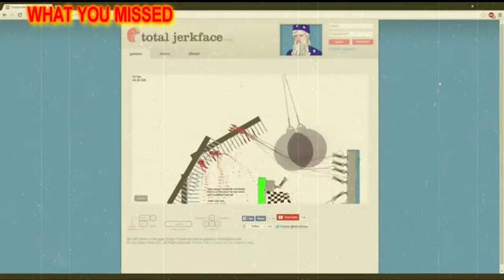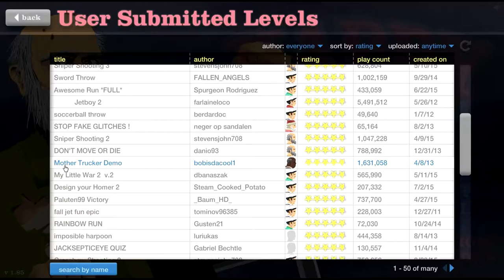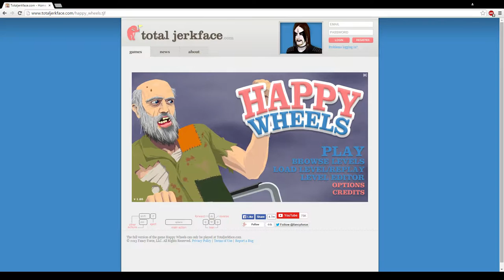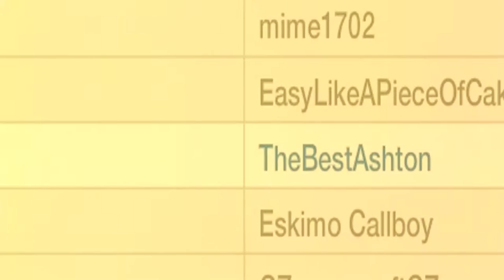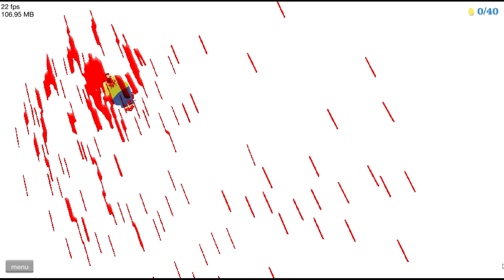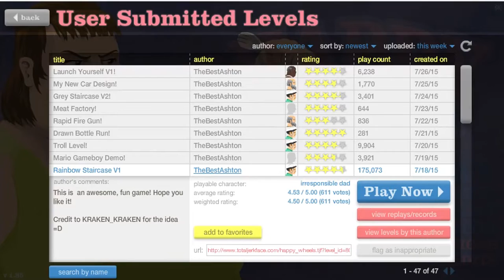Happy Wheels - Hannah vs. Taylor - Episode 2: Mother Trucker?!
• Read me, babayy •

So, the levels I picked kinda sucked...Oops! xD Hope you enjoyed regardless.
Question! Which is your favorite happy wheels character to play as?